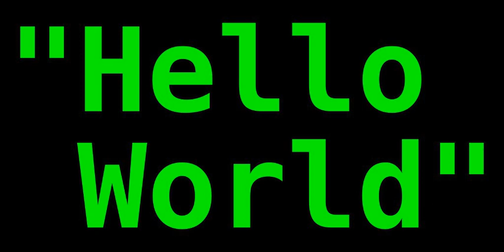Scientific programming language | Wikipedia audio article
00:00:31 See also

- Socrates

SUMMARY
In computer programming, a scientific language is a programming language optimized for the use of mathematical formulas and matrices. Although these functions can be performed using any language, they are more easily expressed in scientific languages. Scientific languages include MATLAB, FORTRAN, ALGOL, APL, J, Julia, Wolfram Language, R, and Python.
In other fields, scientific language is loosely defined as being grammatically correct, and giving concise and correct information.